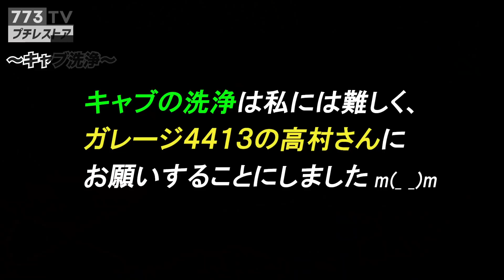#2 [プチ]バイクレストア／キャブとタンクを丸洗い！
『[プチ]バイクレストア』企画、始動！

20年間倉庫で眠っていた、
「YAMAHA XJR400」（通称：ペケジェーアール君）
をD1GPドライバーの日比野哲也選手から譲って頂きました♪

このバイクをレストアし、
ツーリングに行くのが私の夢です！
バイク初心者の私ですが、
温かく見守っていただけると嬉しいです😭

今回は、
前回取り外したキャブとタンクを
洗浄します！
洗い方を事前に調べたらもののうまくいかず…汗

ーーーーー

ーーーーー

ーーーーー

▼倉庫・工具の提供
総合工具メーカーTONE 東京営業所